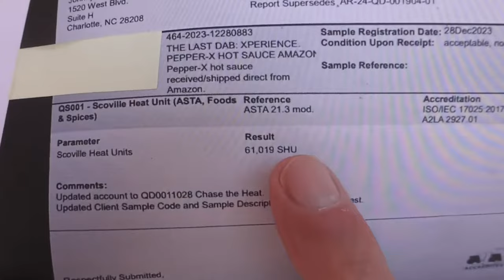I Try The Last Dab Xperience Made From Pepper X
Reviewing The Last Dab Xperience From Heatonist made From Pepper X